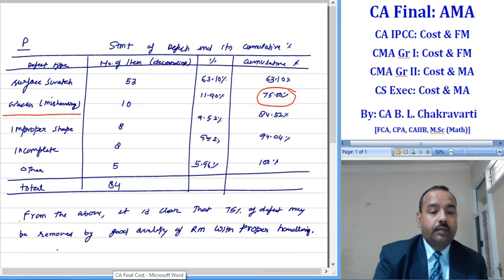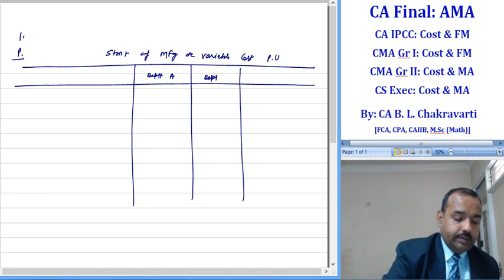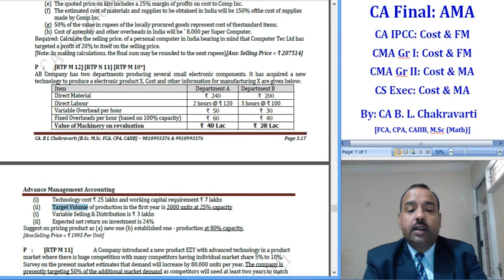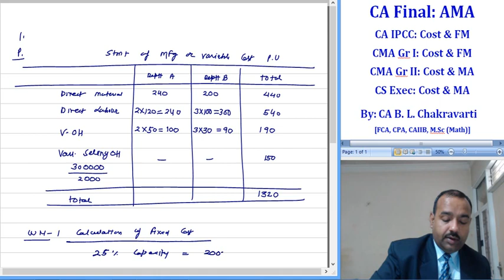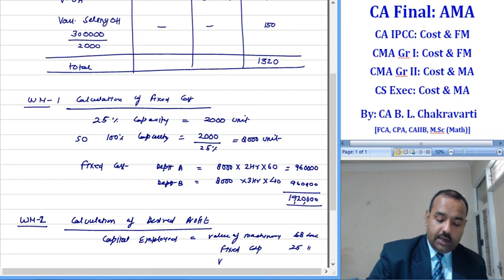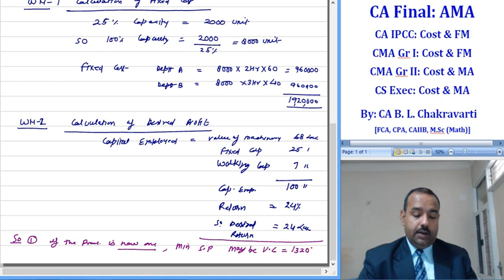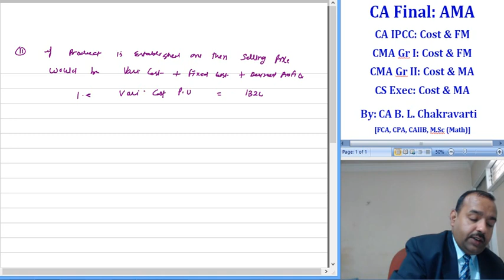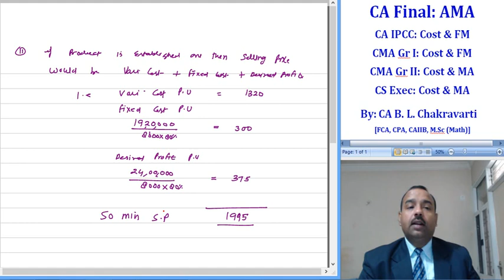Lect 115 P 9